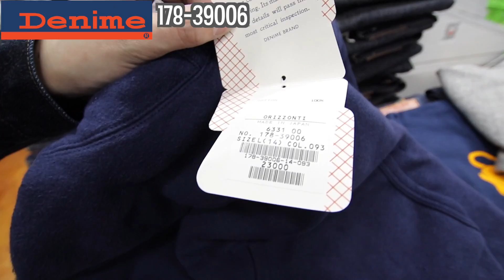【高級スウェット紹介】ミスターフリーダムの両Vガゼットスウェット!!!フロッキープリント!!新商品!!!アメカジ店PantsShopAvenueよりお送りします!!MisterFreedom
MisterFreedomより発売のスウェット!!!
裏面右下に謎のポケットが!!!何を入れればいいのか長考中...
とにかく高級スウェット回ご覧ください!
今回紹介した商品↓

ミスターフリーダムの極めて珍しいスエットＭＦＳＣ６８８３４

トリプルコラボTシャツ発売開始中!!!

写真と色々な情報を滅茶苦茶あげますよ!

アメカジ店アベニューLINEスタンプ購入ページ

KiNGONS↓
カミナリのチャリ旅！：エンディングテーマ
DRAGONGATE（ドラゴンゲート)所属H.Y.O選手：入場テーマ
栃木シティフットボールクラブ：2021年オフィシャルサポーター

毎月第3水曜日21:00～22:00はFM77.3ミヤラジより
KiNGONSのステテコラジオ生放送です!!!
全世界配信です!
アンドロイド (Playストア) iPhone (appストア) にて「FMプラプラ」で検索
アプリをダウンロードで簡単にご視聴できます!